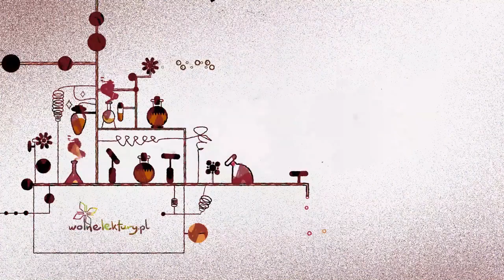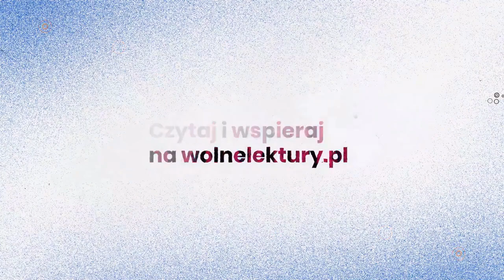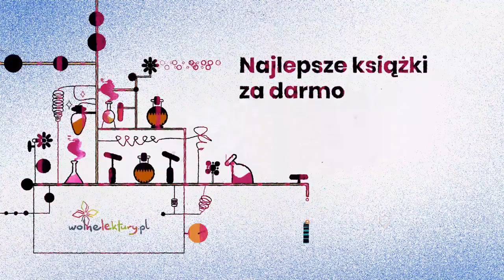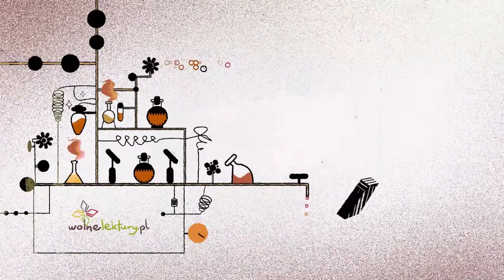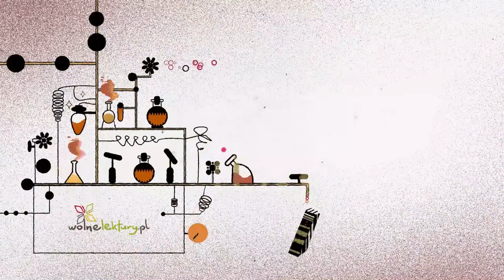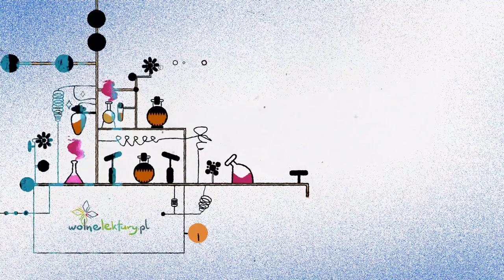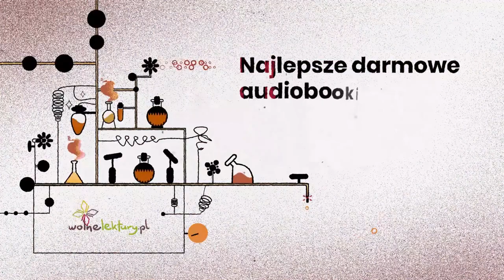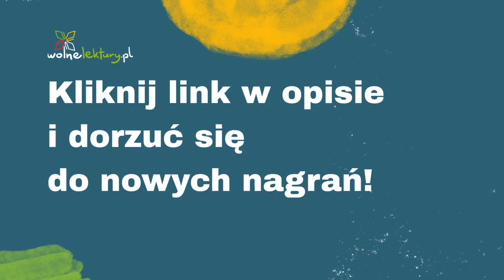Balladyna, Akt czwarty – Juliusz Słowacki – CAŁY AUDIOBOOK ZA DARMO cz. 4/5 | Wolne Lektury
Balladyna  – Juliusz Słowacki CAŁY AUDIOBOOK ZA DARMO

Czyta: Robert Koszucki
Reżyseria: Rafał Poławski ArtRepublica

Audiobook nagrany w ramach projektu Wolne Lektury.